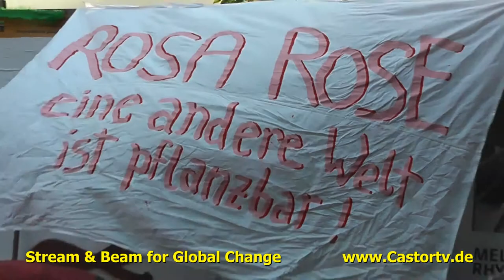RosaRot Gedenkstein Part002